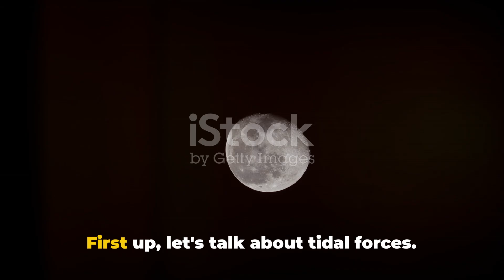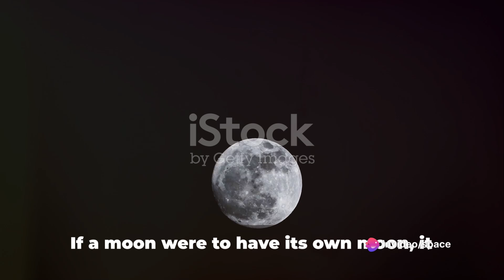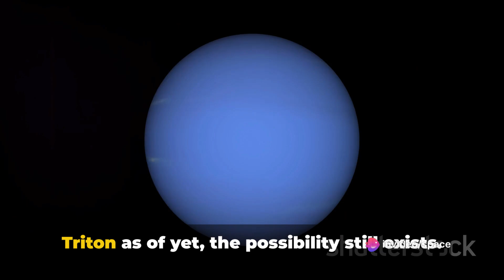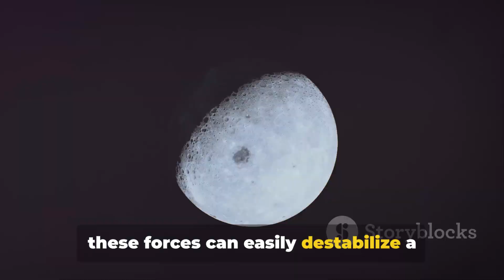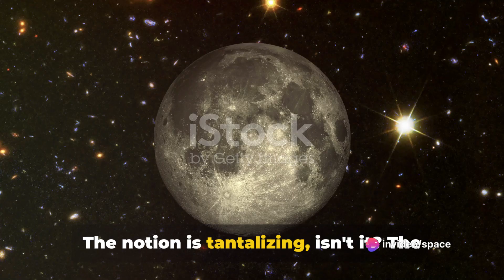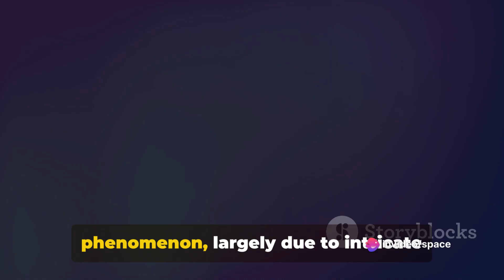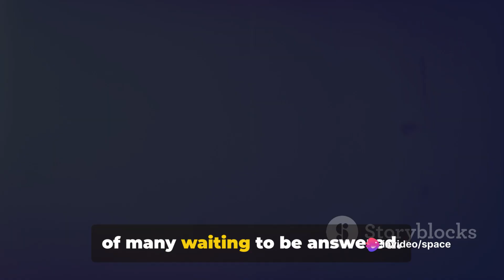Can Moons have Moons?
Dive into the fascinating realm of celestial bodies as we explore the tantalizing possibility of moons having their own moons, aptly dubbed "moonmoons." Join us on a journey through the cosmos as we unravel the complexities of orbital dynamics and gravitational interactions that could allow for such a phenomenon. Delve into the realm of theoretical astrophysics and discover the implications of moonmoons for our understanding of planetary systems. Could these elusive lunar companions exist, or are they merely the stuff of science fiction? Join us as we venture into the unknown and ponder the mysteries of moonmoons.

OUTLINE:
00:00:00
The Intriguing Possibility

00:00:32
The Astrophysical Challenges

00:02:04
The Potential Candidates

00:03:41
Beyond Our Solar System

00:05:18

00:06:38
Conclusion